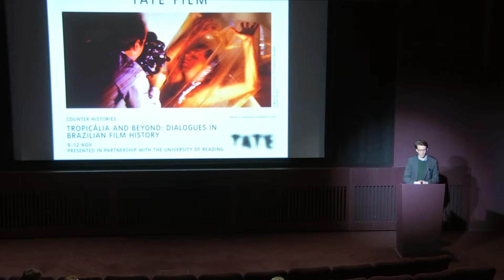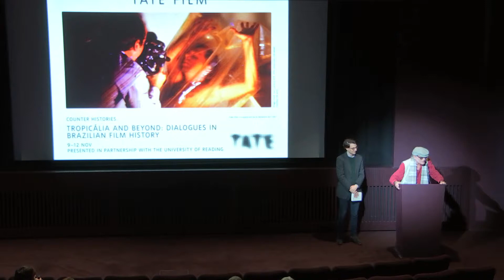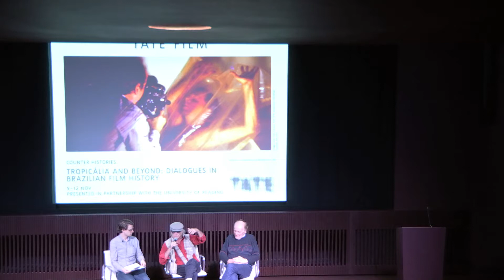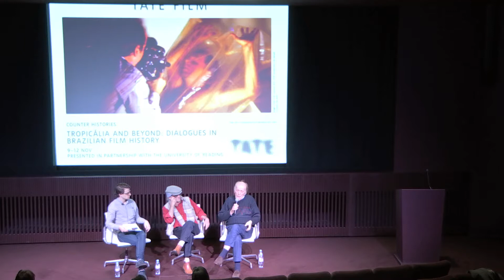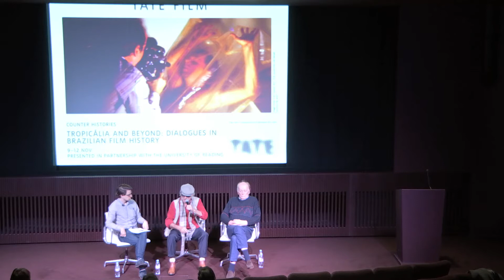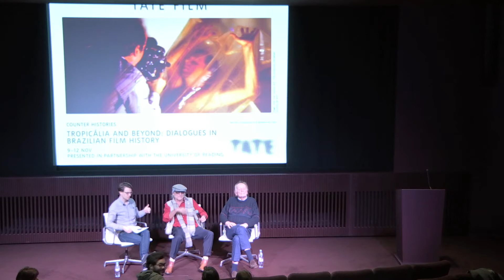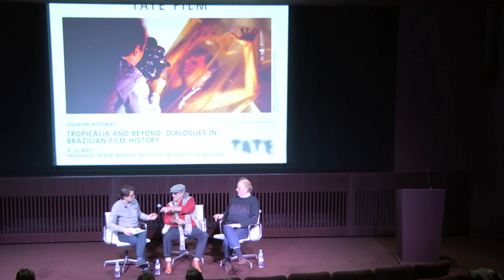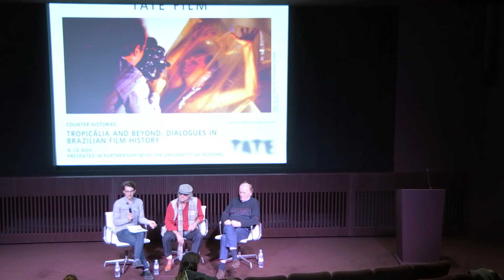TATE Tropicália Season - You discover you’re in New York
As the military dictatorship made its presence felt in Brazil in the late 60s, many of the country’s artists went into exile, such as Caetano Veloso, Gilberto Gil and Hélio Oiticica. This film brings together Brazilian cult filmmaker Ivan Cardoso’s kaleidoscopic exploration of Oiticica’s artistic practice with the films of Jorge O Mourão, who followed a similar diasporic trajectory.

Mourão’s films, a collection of autobiographical performance pieces, constitute visceral reactions to the authoritarian regime in Brazil and channel the paranoia and claustrophobia of his generation through the disjunction of sound and image. With Shave & Send presented with live incidental sound, here is an unprecedented chance to encounter the work of an intriguing exponent of experimental cinema.

The video is a discussion with Jorge Mourão and an audience Q&A, which took place on 12 Nov 2017 following the screening of:

Ivan Cardoso, H.O., Brazil 1979, 35mm transferred to HD, colour, sound, 13 min, Portuguese with English subtitles.

Jorge O Mourão, Pátria, Brazil 1977, Super 8 transferred to digital, colour, sound, 3 min.

Jorge O Mourão, Brasil 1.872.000 Minutes / Noves Fora?, Brazil 1976/7, Super 8 transferred to digital, colour, sound, 19 min.

Jorge O Mourão, Shave & Send, United States 1977, Super 8 transferred to digital, colour, incidental sounds, 16 min.

Jorge O Mourão, Costumes da Casa, United States 1977, Super 8 transferred to digital, colour, sound, 9 min.

As part of the AHRC/FAPESP-funded IntermIdia Project led by investigators from the University of Reading (UoR), UK, and the Federal University of São Carlos (UFSCar), Brazil, ‘Tropicália and Beyond: Dialogues in Brazilian Film History’ is curated by Stefan Solomon (UoR) with Tate Film.